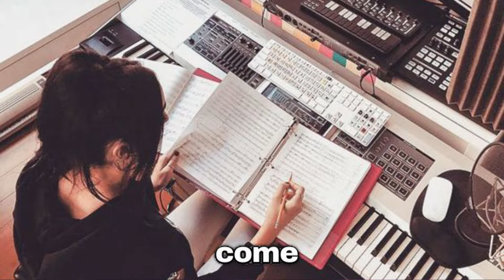10 Habits To Become A K-pop Idol In The Future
Do you dream of becoming a K-pop idol but feel like it’s far out of your reach? Believe it or not, people who pass K-pop auditions every year are only a little bit better than you, practice a little bit longer than you, and start sooner than you.